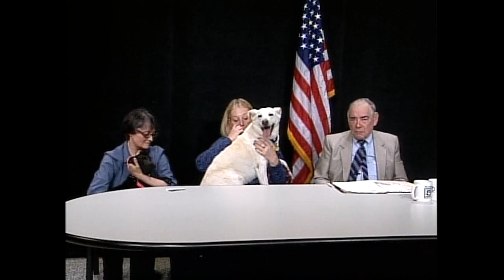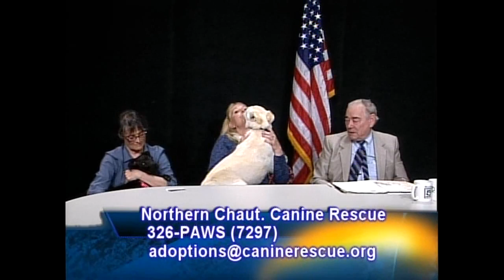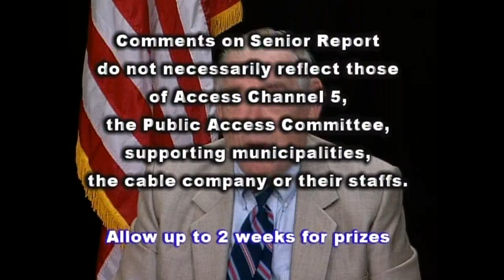Senior Report with Reed Powers, Week of May 21, Part 4/4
Guest: Lynnmarie Schroeder, Mo Feree
Discussion: NCCR